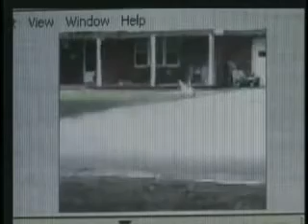06.17.09 - UNAMED - HOBART, IN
- TAZERED FOR OVER 20 MINUTES
- A POOL OF BLOOD ON THE GROUND
- WITNESSES REPORT THE DOG ONLY BARKED